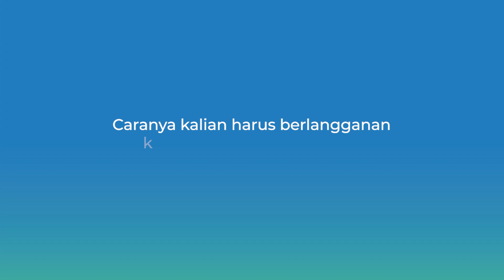Ikutin daily activity Dosma! Menangkan iPhone 15 Pro, Samsung A05S & saldo GoPay!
Upload foto Happy Moment versi kamu & cerita dibalik moment tersebut dan jadilah pemenang iPhone 15 Pro, Samsung Galaxy A05S dan Saldo Gopay! Dapatkan juga konten video dan foto ekslusif dari DOSMA!

Begini syarat dan ketentuannya:

1. Follow Instagram @hip500 @hypoidofficial @telkomsel @doshzn serta aktifkan layanan di *500*154#

2. Upload foto Happy Moment versi kamu & cerita dibalik moment tersebut sertakan hashtag

3. Tag atau mention @hip500 @hypoidofficial @telkomsel @doshzn serta mention 5 orang teman kamu

Jangan lupa untuk kirimkan data diri kamu di link instagram @hypoidofficial setelah mengikuti seluruh syarat dan ketentuan yang ada ya!

Lihat syarat dan ketentuan selengkapnya di

Periode: 24 Mei 2024 s/d 24 September 2024